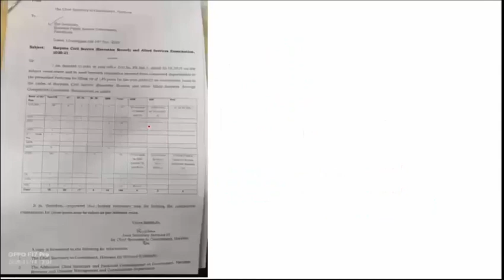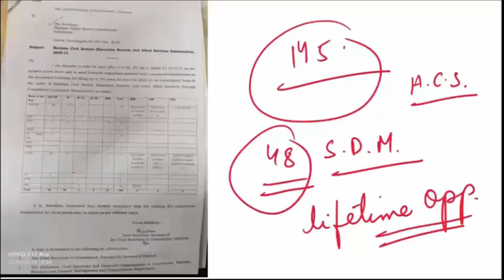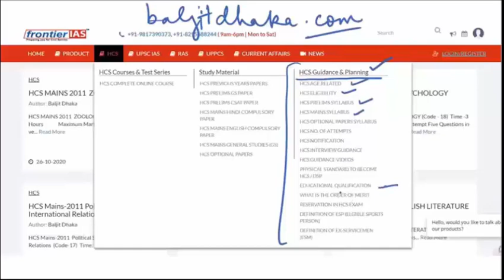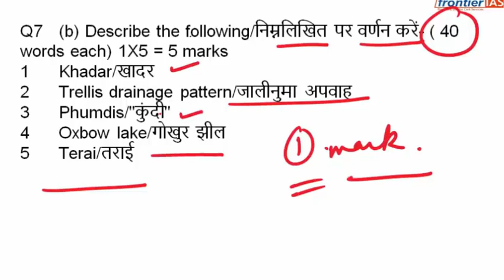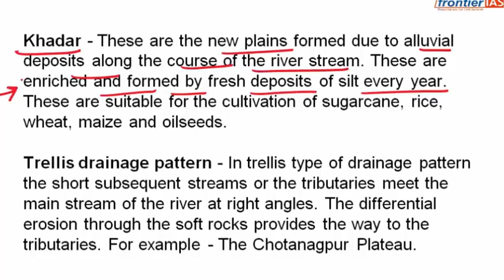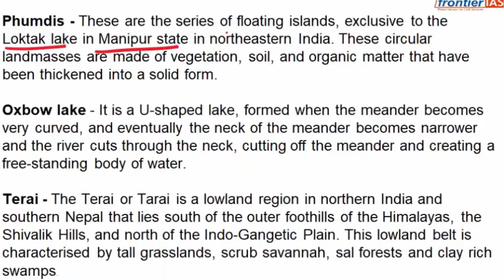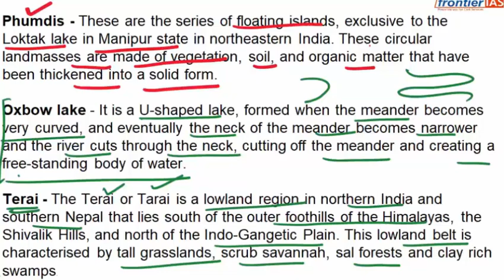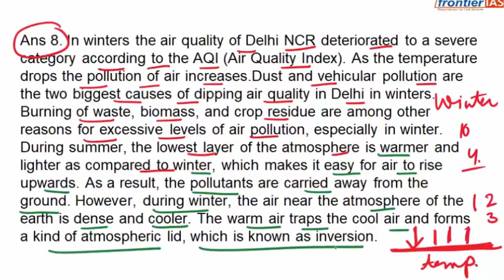HCS - Haryana civil services Exam | General Studies Test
Join HCS 2021 New online Batch for HCS starting from 6th May 2021,